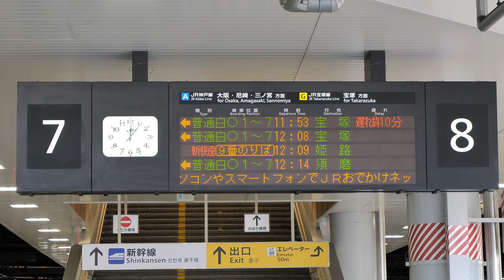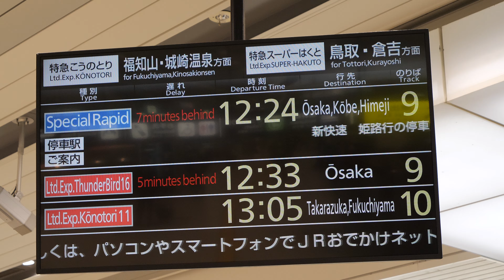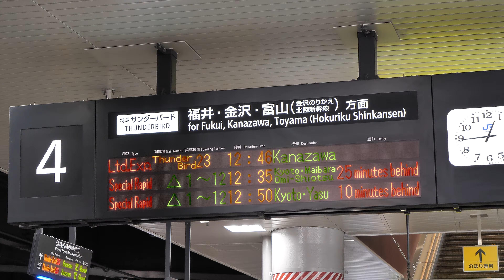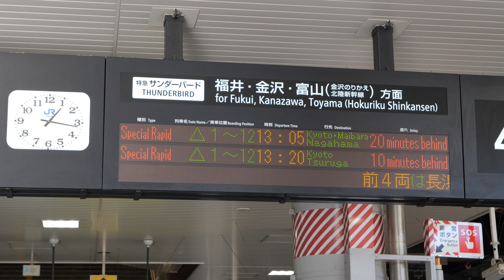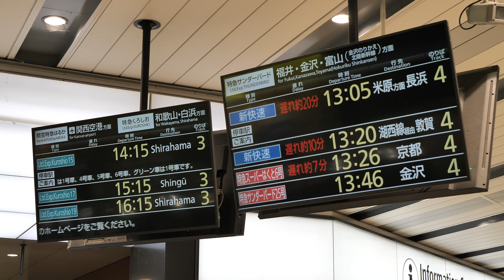JR西日本 新大阪駅③ 琵琶湖線・JR京都線・JR神戸線でダイヤが乱れ、遅延や運転取りやめが出ました。2020/11/24（4K UHD 60fps）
JR西日本　新大阪駅③　2020/11/24（4K UHD 60fps）
JR神戸線で須磨浦海浜公園駅ー須磨駅間の踏切設備の確認。JR神戸線のホーム上から旅客転落。JR京都線の複数個所で架線の確認のため琵琶湖線・JR京都線・JR神戸線の列車に遅れや運転取りやめが出ました。